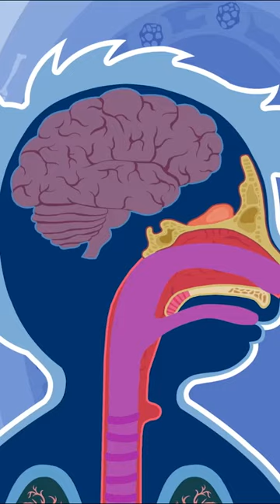¡Diviértete aprendiendo junto a Camaleón! 🤩